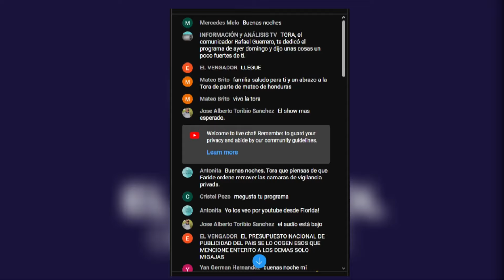Yeni Berenice usted no vas a ser la procuradora - TORA TV